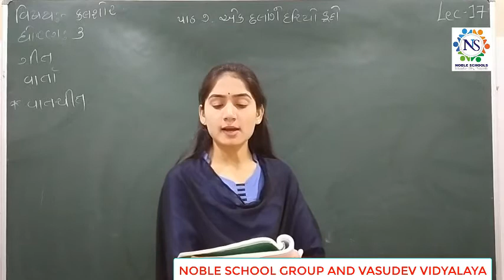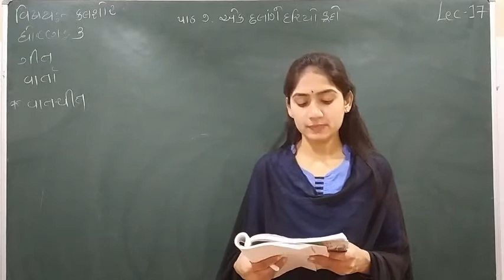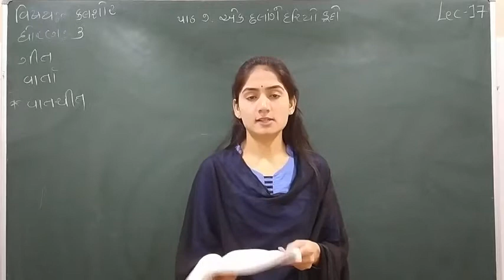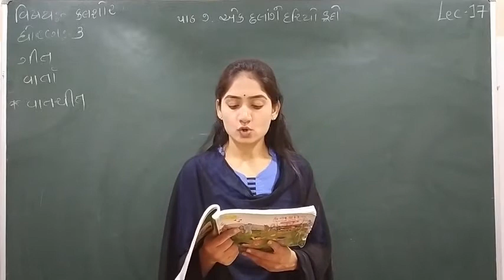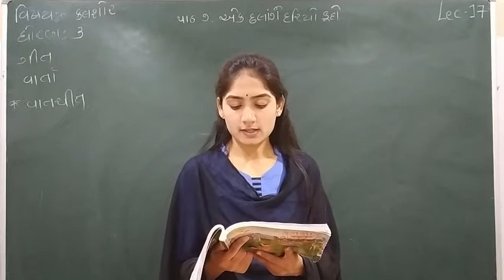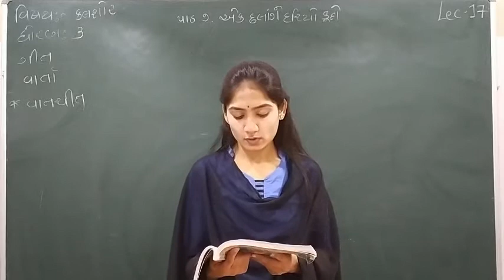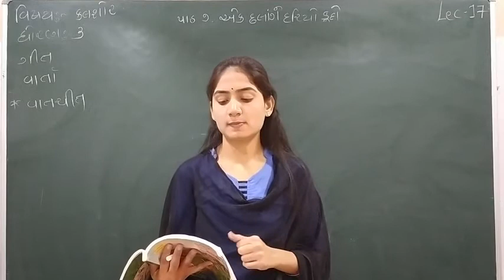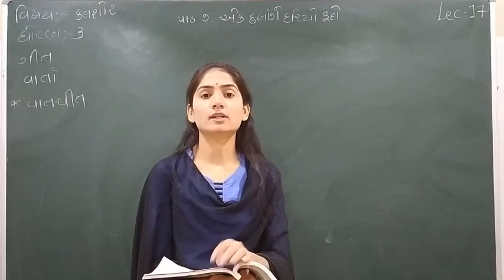Standard - 3 kalshor Semester - 2 Lecture - 17 by Sonalmadam